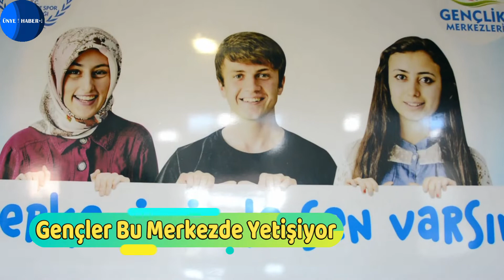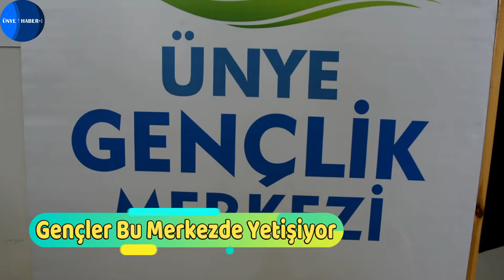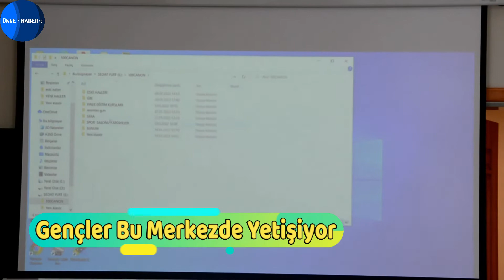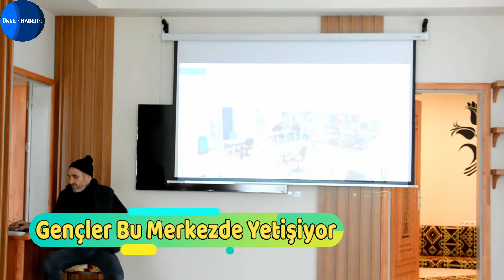Gençler Bu Merkezde Yetişiyor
Ünye Gençlik Merkezi tarafından açılan kurslar sayesinde, 7–26 yaş gurubu kişiler açılan kurslarla topluma ve eğitime kazandırılıyor.

Gençlik Ve Spor Bakanlığı tarafından ülke genelinde 7-26 yaş arası kişileri toplumdaki kötü alışkanlıklardan uzak tutmak ve geleceğe yönelik onları yetiştirilmek amacıyla Ünye Gençlik Merkezi tarafından açılan kurslar yetenekli kursiyerlerini bekliyor. Yaklaşık kırka yakın açılan kurslar sayesinde haftalık 2 bin ve 2 bin 500 kişinin ziyaret ettiği Ünye Gençlik Merkezi, geçleri topluma, bilime ve geleceğe hazırlıyor.

“40 Adet Kursumuzla 7-26 Yaş Arasına Hitap Ediyoruz”

Ünye Gençlik Merkezinde açtıkları 40 kurs sayesinde 7-26 yaş arası gençleri beklediklerini ifade eden Ünye Gençlik Merkezi Müdürü Kasım Avcı, “ Ünye Gençlik Merkezi müdürü olarak 11 aydır burada görev yapıyorum. Ünye Gençlik Merkezinde basınımıza bir tanıtım yapmamıştık. Burada 7 yaş ve 26 yas arası gençlerimizi neye ve hangi etkinliğe ihtiyaçları varsa veya biz onlara kurum olarak ne gibi ihtiyaçlarını karşılayabilecek faaliyetler düzenliyoruz.  Şu an burada 40 civarı kadar kursumuz var. Matematik, Fen, Basketbol, Voleybol, Badminton, İngilizce, Zekâ Oyunları, Satranç, Resim, Gitar, Piyano, Robotik Kodlama gibi toplamda şu anda 40 civarında kursumuz mevcuttur. İlçemizde yaşayan gençlerimizin okul dışında buradaki kurs veya eğitimlerimizden faydalanmalarını istiyoruz. Aynı kursta 12 kişiyi oluşturduğumuzda hocalarımızın koordinesinde yeni bir kurs açarak gençlerimizin eğitim veya kurslardan istifade etmelerine vesile oluyoruz” dedi.

“Gençlik Merkezimizin Öğrencileri Bölge Birinciliği Elde Etti”

Gençlik merkezinde açılan bazı kurslar sayesinde bölge birinciliği elde ettiklerini ifade eden Avcı, “ Buraya kurs bazında baktığımız zaman günü birlik gelen kursiyerlerimiz ve haftalık oranda bakıldığında 2 bin ila 2 bin 500 kişi arasında bir giriş çıkış yapan öğrencilerimiz oluyor. Burada özellikle 7 ile 26 yaş grubunda bulunan bütün herkese hitap ediyoruz. Devletimiz 7 ve 26 yaş gurubu kişilerin boş zamanlarında sokakta kötü alışkanlıklardan uzak durmalarını sağlamak, onları becerilerini topluma kazandırmak amacıyla Gençlik Merkezi gibi kurumlarımızı onların hizmetine kazandırıyor. Çocuklarımız veya gençlerimiz kurumumuzun içerisine girdiği andan itibaren toprakla, teknolojiyle, doğayla, hayatın içerisinde olmak istediği her şeyle burada buluşmasını hedefliyoruz. Burada sadece amacımız çocuklarımıza derece yaptırmak değil, eğitmektir ayrıca. Ülke bazında burada gençlerimizi dâhil ettiğimiz bilgi yarışmasında, Gençlik Merkezimizde bulunan öğrencilerimiz derece elde ettiler ve bölge birincisi oldular. Ne kadar çocuğumuzu burada buluşturup onlara gençlik merkezimizin imkânlarından faydalandırabilirsek, bizler asıl o zaman başarılı oluruz” diye konuştu.

“Türkiye’nin Dört Bir Köşesinde Açılan Kamplarımıza Gençlerimizi Bekliyoruz”

Gençlik ve Spor Bakanlığı tarafından ülke genelinde açılan kamplarda çeşitli etkinliklerin yer aldığını söyleyen Ünye Gençlik Merkezi Gençlik Lideri Arzu Koç Alp ise, “7 ve 26 yaş gurubuna yaz döneminde doğa ve deniz kampları olmak üzere iki tür kamplarımız oluyor. Deniz kampına 10 ve 15 yaş arası gençlerimiz, doğa kampına ise 15 ve 26 yaş arası gençlerimiz katılıyor. Türkiye’nin dört bir köşesinde Gençlik Ve Spor Bakanlığımızın kamp alanları var. Öğrencilerimizin biz buradan gençlik liderleri olarak alıp, kamp alanlarına götürüyoruz. Öğrencilerimiz bir hafta boyunda orada bakanlığımızın tesislerinde tamamen ücretsiz olmak üzere bütün faaliyetlerden yaralanıyorlar. Böyle bir uygulamamız ve günü birlik gezilerimizde var” şeklinde konuştu.